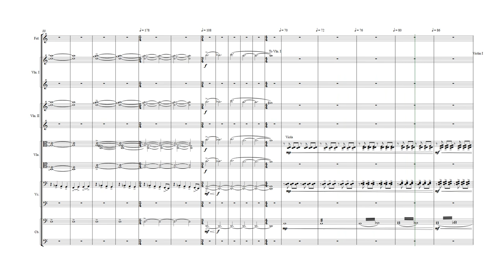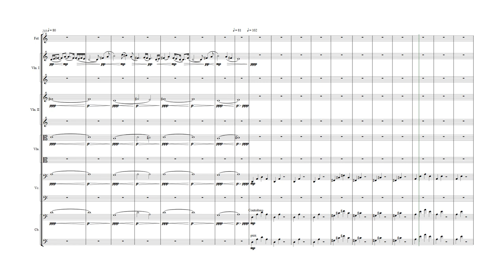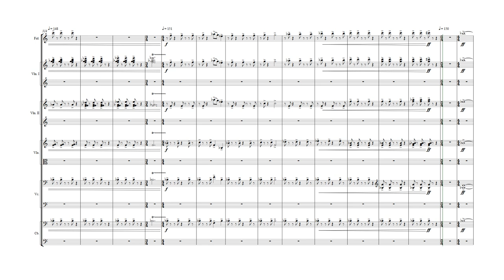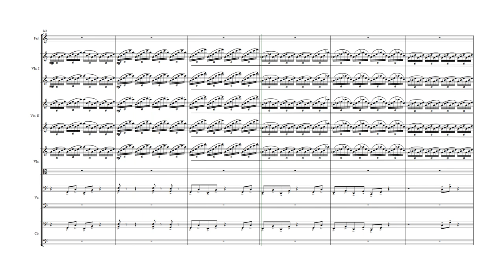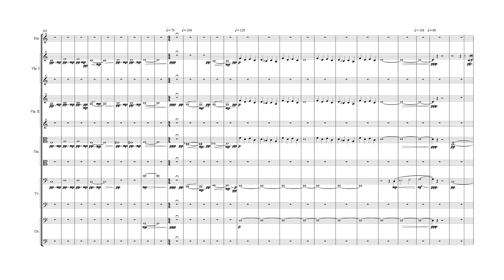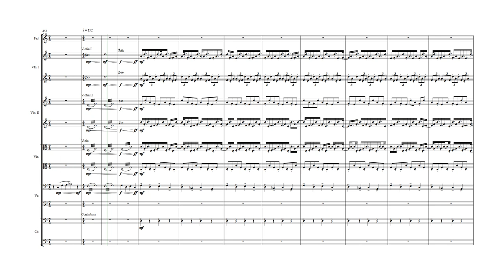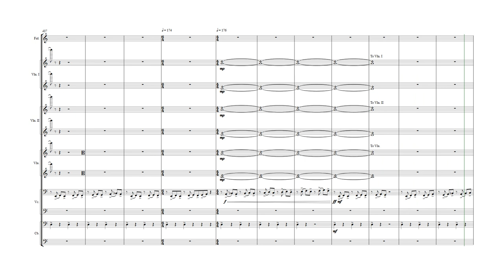The Lord of the Rings - The Fellowship of the Ring (work in progress) - Sibelius with NotePerformer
This is the first 20 minutes of music from the first "Lord of the Rings" movie, "The Fellowship of the Ring" played in Sibelius using the NotePerformer playback engine.

This is the current project I've been working on, and I'm hoping to finish the entire trilogy, or at least this film, as it's a lot of music.  This is using the live to projection score of the film, in other words, the music is exactly as it happens in the theatrical release of the film.

Only showing the strings for copyright.
Here's a link to a google drive folder that contains all of my Sibelius scores
Keep in mind that many scores are incomplete or re-dos as I get sidetracked often or try to make a score sound better later down the line.